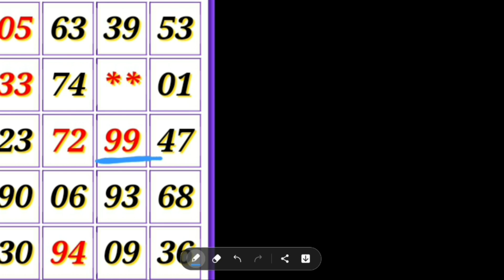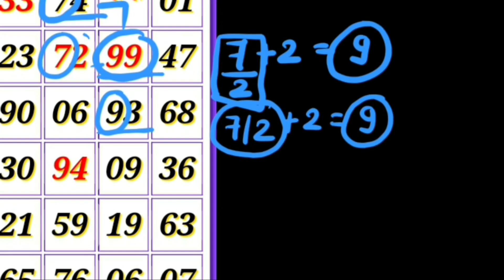Kalyan today 20-05-2022 || STRONG OPEN trick today FIX || satta matka kalyan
KALYAN MATKA TODAY 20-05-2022 satta matka kalyan result |  Friday SINGLE SHOOT JODI PANA KALYAN

Satta Matka
Kalyan today
Fridabaad trick
Gail trick
Disavar trick
Dilli trick
Faridabaad matka
Gail matka
Disavar matka
Dilli matka